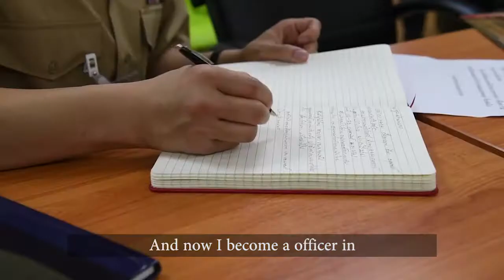Coming Full Circle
U.S. Navy Lt. Aroon Seeda, returns to his birthplace, The Kingdom of Thailand, during Exercise Cobra Gold 2018 and speaks on the U.S. Navy and RTAF (Royal Thai Armed Forces) Chaplains meeting with the Supreme Patriarch of Thailand, Feb. 12, 2018.